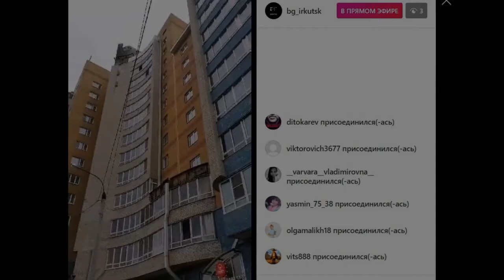Новости БГ ИРКУТСК от 25 марта 2021 года